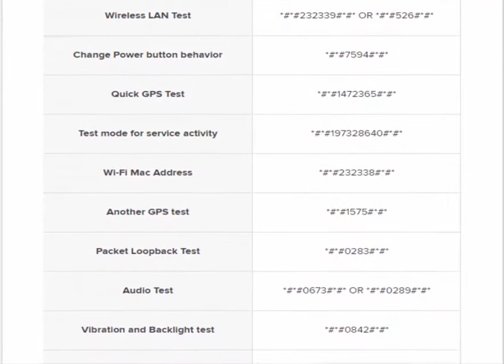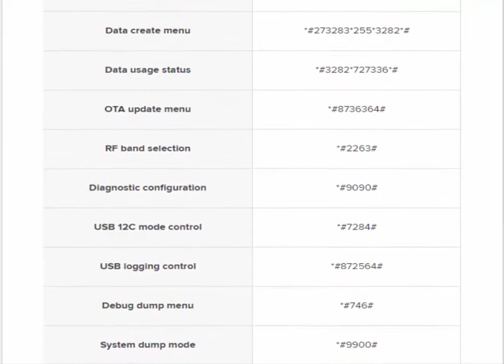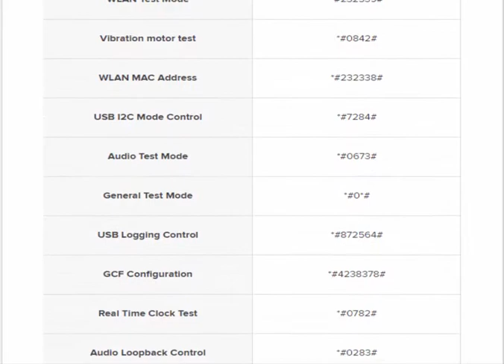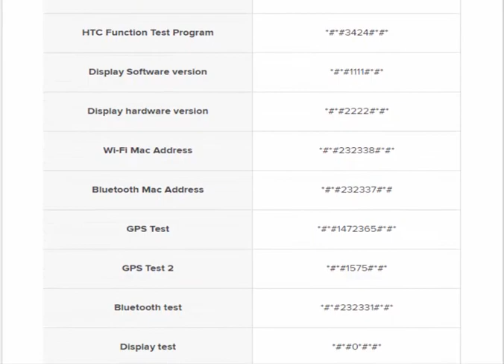All mobile special new secret codes in urdu-hindi latest 2018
All mobile special secret codes in urdu-hindi latest 2018